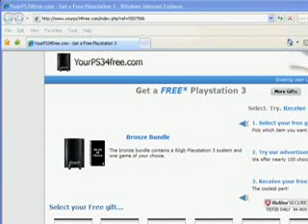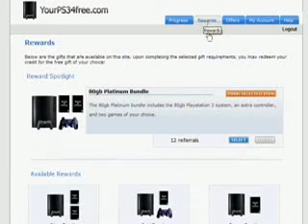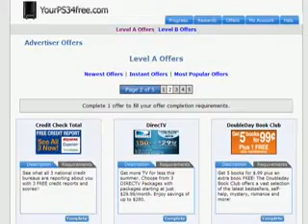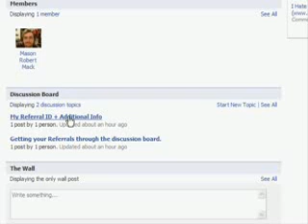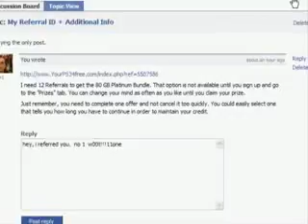Buy a cheap ps3 console, 3 easy steps to get 1!